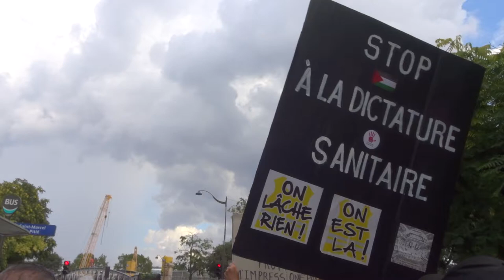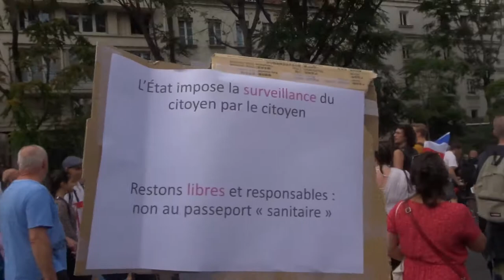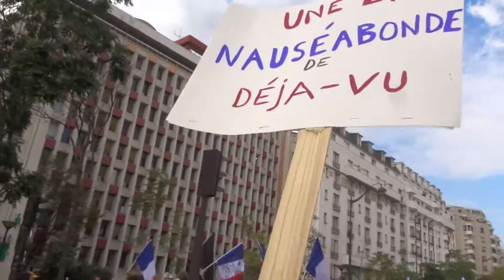2021 Montparnasse no.5